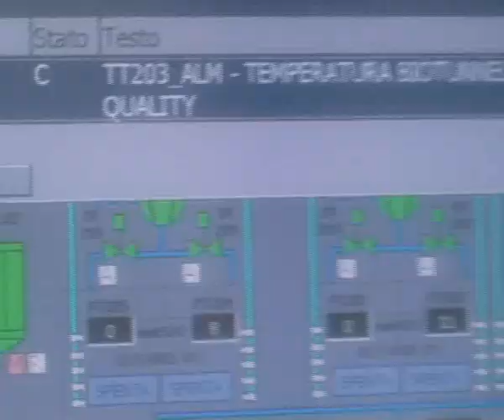Lauria, la maggioranza approva il bilancio